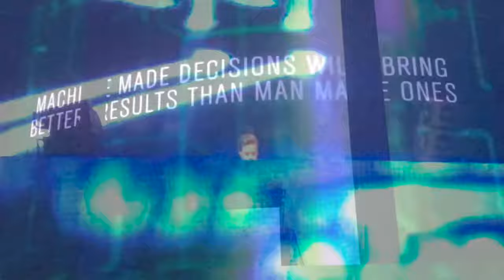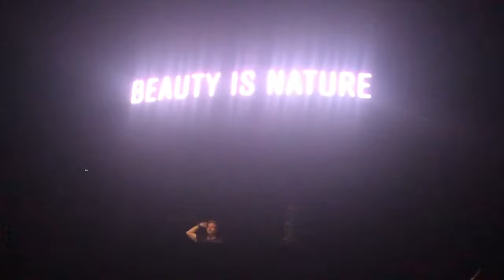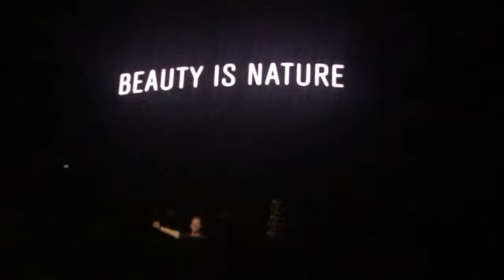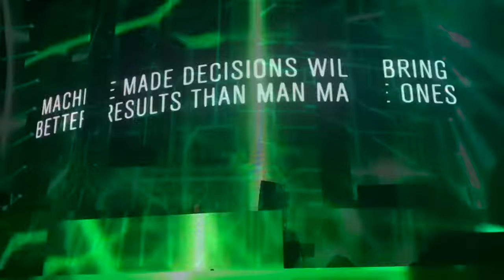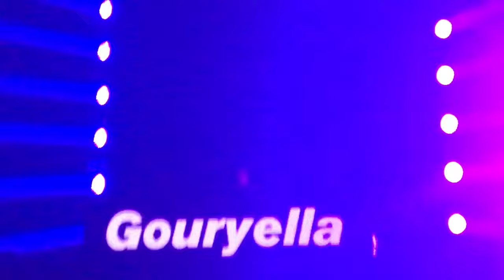The Best of Gouryella - Megamix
Emster Trance Solution 116
Mixed by Emster DJ
Video Recorded at Dreamstate Europe at Arena Gliwice, Poland on April 26th 2019

Tracklist:
1. 00:00 Anahera
2. 05:57 Neba
3. 12:07 Venera (Vee’s Theme)
4. 17:20 Ligaya
5. 21:31 Surga